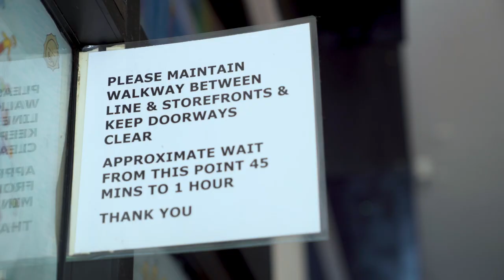Mario Lopez , Stearns and A-GON take the Hot Chicken Challenge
Dads in the Kitchen:  On the Road:  Mario and Jeff, along with former Dodgers 1st Baseman Adrián González take the HOT CHICKEN challenge at Nashville-style Howlin' Ray's Hot Chicken in Chinatown, DTLA!